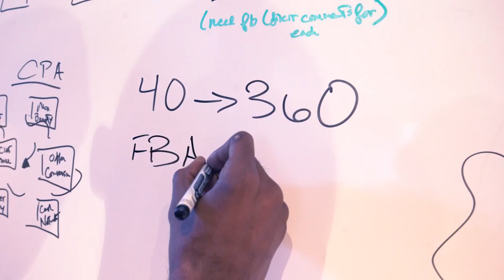Who is Chad Focus Arrington? The MOBE Mogul Documentary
Meet Chad's family & hear about his success with MOBE

***dup***